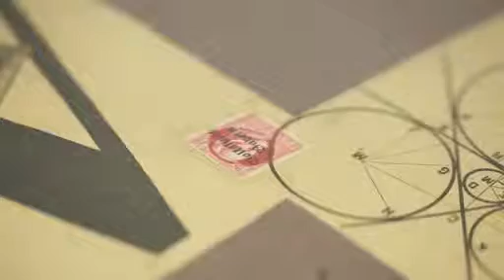OTTO, la minute d'art contemporain - Hors-série Chanel- Francis Picabia, Tickets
Hors-série n°5 Culture Chanel
Présenté par Tom Novembre

Francis Picabia- Tickets, 1922

Oeuvre présentée lors de l'exposition au Palais de Tokyo à Paris du 5 mai au 5 juin 2013

Diffusion quotidienne en prime time sur Paris Première et TV5 Monde
Une production Froggies Media